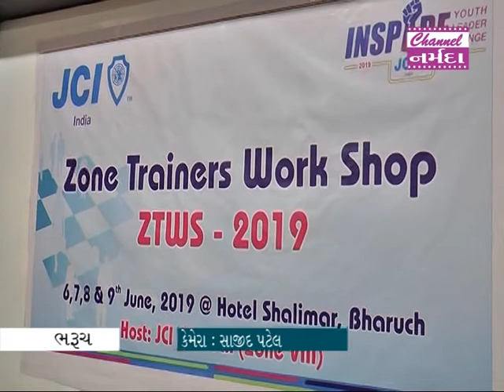JCI - ZTWS @ Bharuch - Narmada Samachar